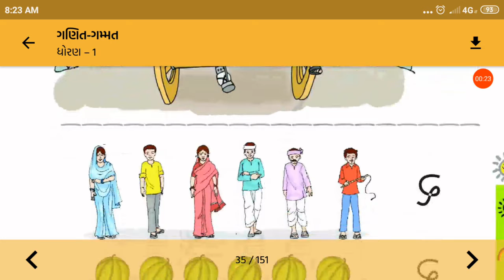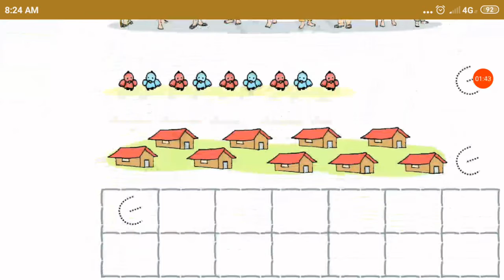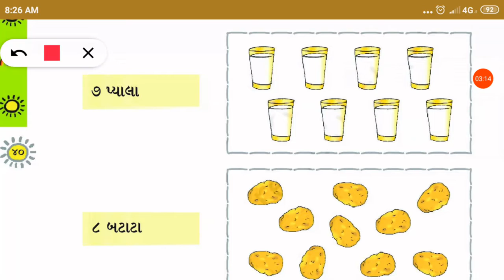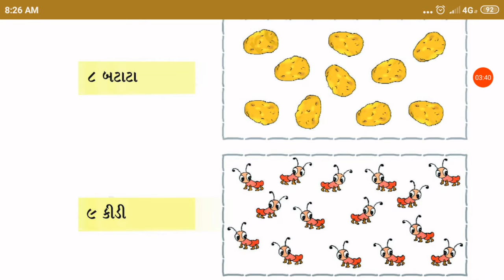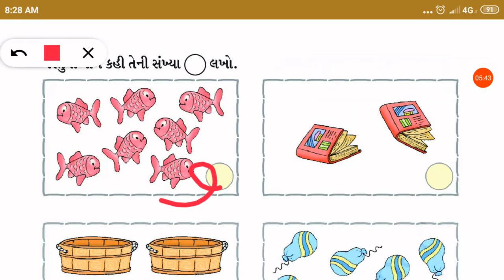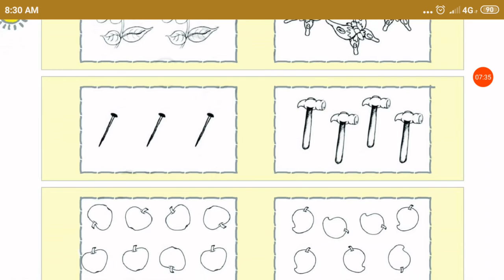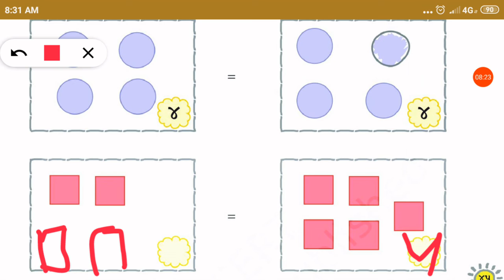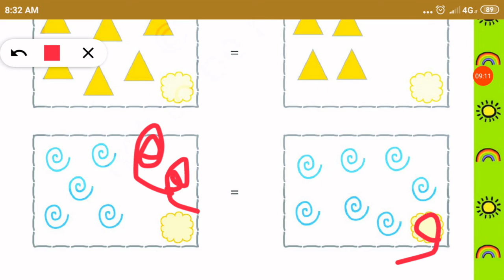22/07/2020, ધોરણ-1, ગણિત